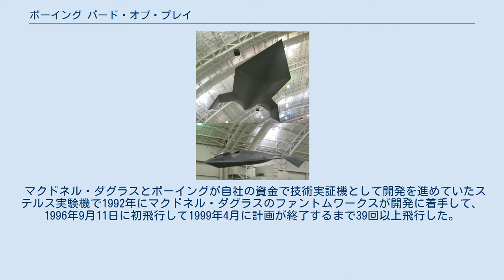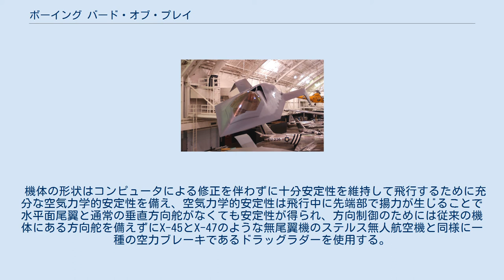ボーイング バード・オブ・プレイ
バード・オブ・プレイ 国立アメリカ空軍博物館で展示されるバード オブ プレイ 国立アメリカ空軍博物館で展示されるバード オブ プレイ ボーイング バード・オブ・プレイ（Boeing Bird of Prey）は、1990年代にアメリカ合衆国のマクドネル・ダグラスと合併に伴い開発を引き継いだボーイングが自社で開発していたステルス実験機。
 マクドネル・ダグラスとボーイングが自社の資金で技術実証機として開発を進めていたステルス実験機で1992年にマクドネル・ダグラスのファントムワークスが開発に着手して、1996年9月11日に初飛行して1999年4月に計画が終了するまで39回以上飛行した。
実証機のため、バード オブ プレイはF-117で使用されているようなこの種の機体では定番となっているフライバイワイヤを搭載せずに手動式の油圧制御を使用すると共に、民間のビジネスジェット機で使用されるプラット・アンド・ホイットニー・カナダ JT15D-5Cエンジンを搭載したことで開発期間が短縮され、費用が大幅に低減された。
 機体の形状はコンピュータによる修正を伴わずに十分安定性を維持して飛行するために充分な空気力学的安定性を備え、空気力学的安定性は飛行中に先端部で揚力が生じることで水平面尾翼と通常の垂直方向舵がなくても安定性が得られ、方向制御のためには従来の機体にある方向舵を備えずにX-45とX-47のような無尾翼機のステルス無人航空機と同様に一種の空力ブレーキであるドラッグラダーを使用する。
 諸元 性能